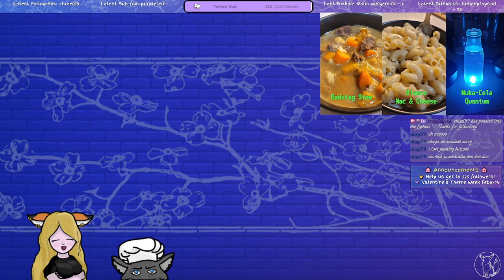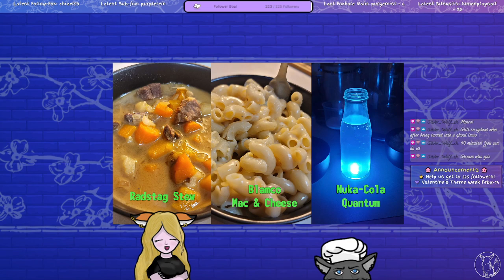STREAM: Cooking Wasteland Food from Fallout | Wulfy the Food Wizard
🍝Wulfy's a Food Wizard!
Cooking Food & Drink | Every Saturday
W.US 1am| E.US 4am| UK 9am| AU 8pm
Chef Wulfy shows you how to whip up culinary delights or tackles game themed challenges!